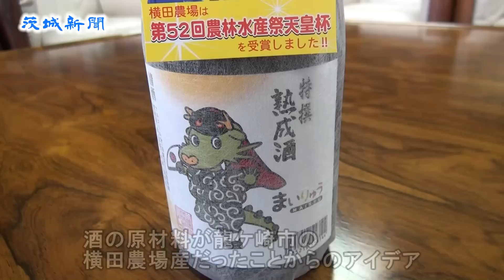白菊酒造の「まいりゅうの酒」完成で市長表敬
龍ケ崎市のマスコットキャラクター「まいりゅう」が、日本酒になった―。白菊酒造（石岡市）が、まいりゅうラベルの銘柄２種を完成。
16日、龍ケ崎市の中山一生市長を表敬訪問し、お披露目した。酒の原料米が、同市の横田農場産だったことからのアイデア。中山市長は「茨城を代表する蔵元にまいりゅうをＰＲしてもらえる」と喜ぶ。

きっかけは今年２月に行われた、横田農場の農林水産祭天皇杯受賞を祝う会。参加した龍ケ崎市の関係者に白菊が振る舞われた際、「龍ケ崎の米でおいしい酒ができるなら、市内にも酒を置きたい。まいりゅうラベルで」と提案があった。

白菊酒造と横田農場は、東日本大震災後の復興イベントで知り合った。自らの意に沿った販売先を探していた農場と、顔の見える米生産者を捜していた酒造が意気投合。２年前から農場の米「ゆめひたち」を全量使用した白菊を造ってきた。

同酒造が販売を予定するのは４合瓶の「特撰熟成酒」（税抜き１０９７円）と「本醸造　筑波の白梅」（同１０２９円）。龍ケ崎市内で営業活動を行い来月から販売を目指す。

同酒造専務の廣瀬慶之助さん（41）は「話題の龍ケ崎コロッケと一緒に、龍ケ崎の人に飲んでもらえたら」と話し、同農場代表の横田修一さん（38）は「自分の作った米がまいりゅうの酒となり、地元の人たちの手に渡るなんて」と喜びひとしおだった。詳細は同酒造☎０２９９（26）４１３１へ。